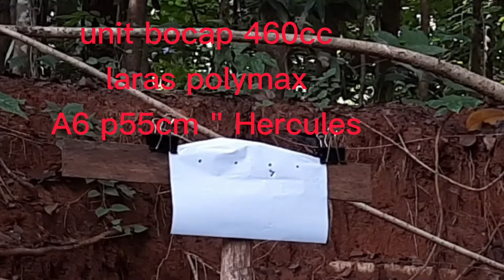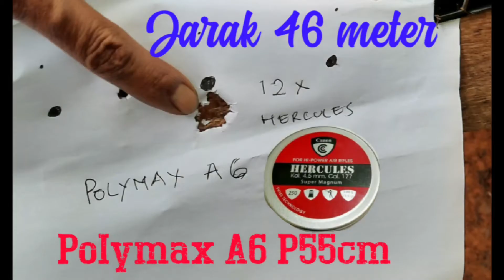Tes Grouping Polymax A6 p55cm / akurasi mimis Hercules